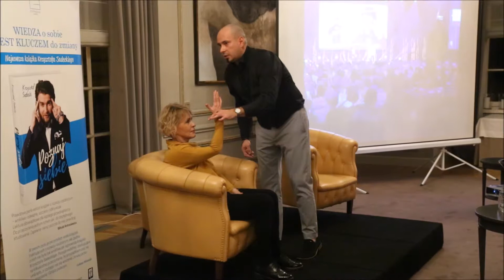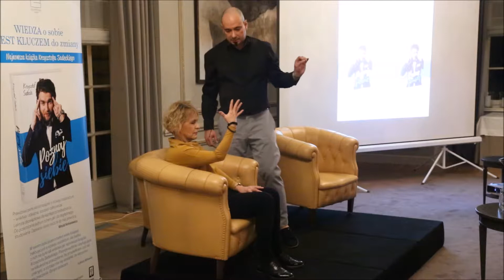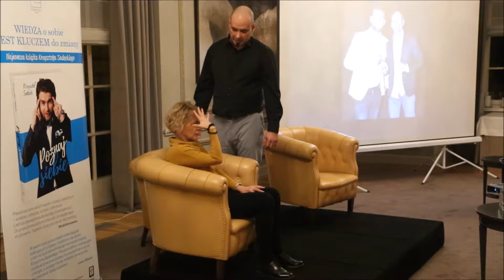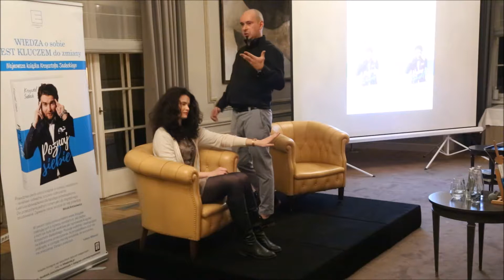Reportaż ze spotkania autorskiego Krzysztofa Sadeckiego w Pałacu Sobańskich w Warszawie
Reportaż ze spotkania autorskiego Krzysztofa Sadeckiego w Pałacu Sobańskich w Warszawie, 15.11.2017